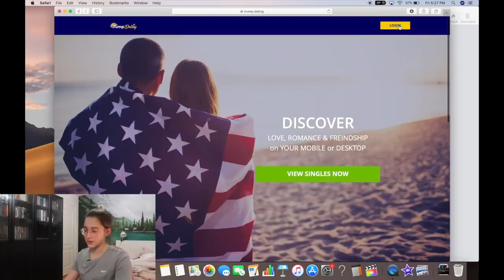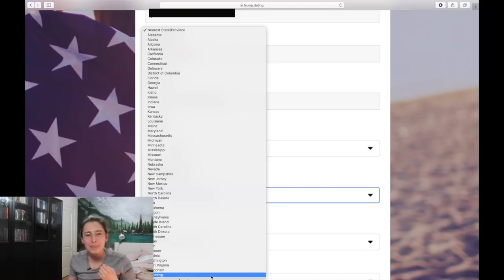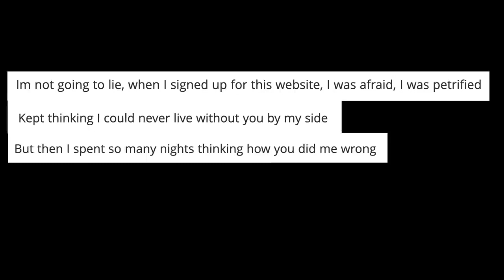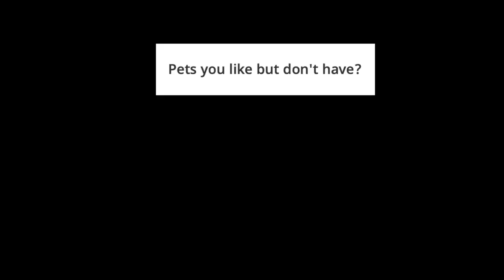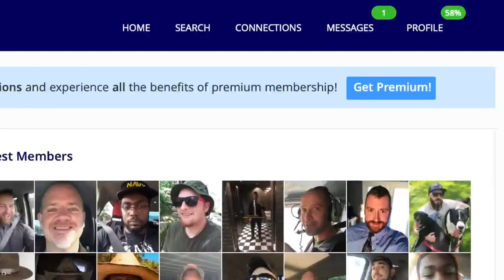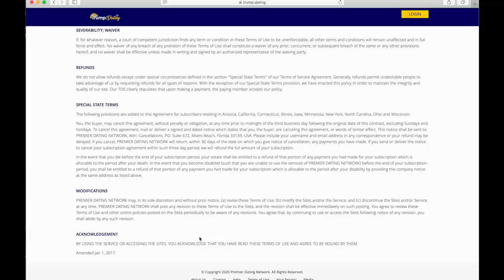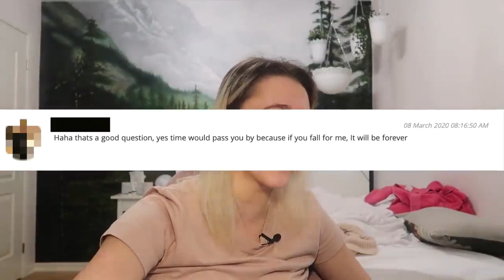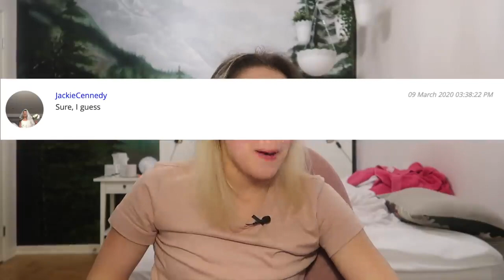Donald Trump has a dating website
Original uploaded date  - 10 Mar 2020